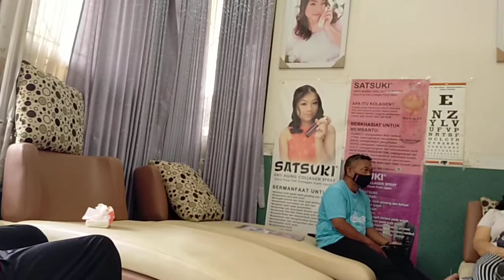Pengobatan mata Glaukoma Retina Pati Ablasio retina dan KATARAK